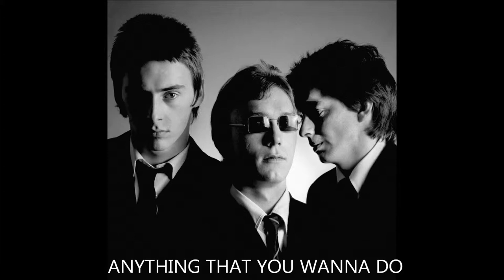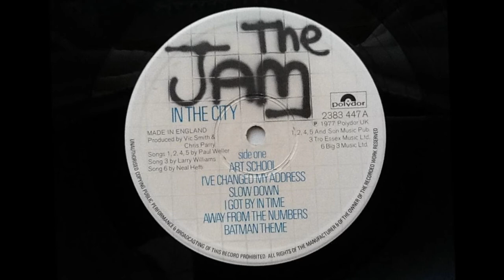The Jam - Art School (Lyrics/Slideshow)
The Jam - Art School,  Taken from their 1977 debut album 'In The City'